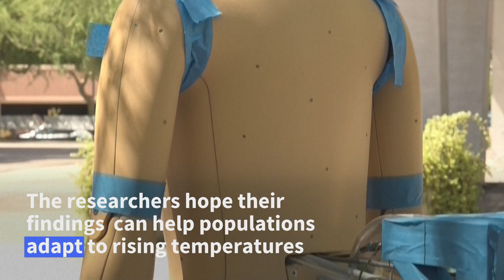ANDI the sweating robot helps humans battle heat waves | AFP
What happens to the body when a human gets heatstroke? How can we protect ourselves in a warming planet? To answer these burning questions, Arizona researchers have deployed a robot that can breathe, shiver and sweat. His name is ANDI, he’s "the world's first outdoor thermal mannequin", says the head of the project, Konrad Rykaczewski.